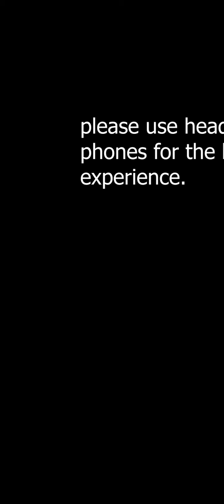hrrh. The Free To Play Android Rip-off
*gets sent to google play store*